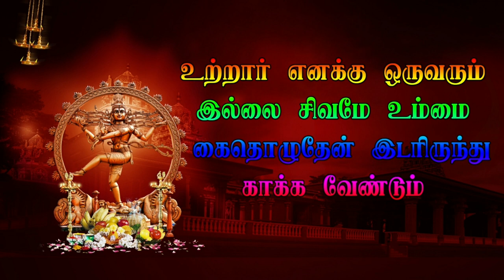10 Karumbalur Veerapathira Nadagam